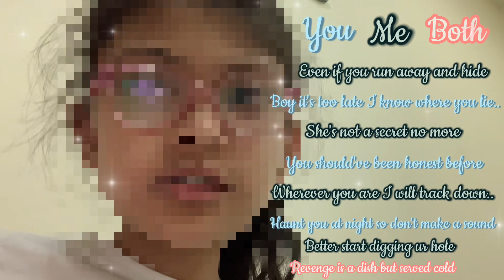Do the lyrics with Me 🎶 (NO MUSIC EDITION!!)